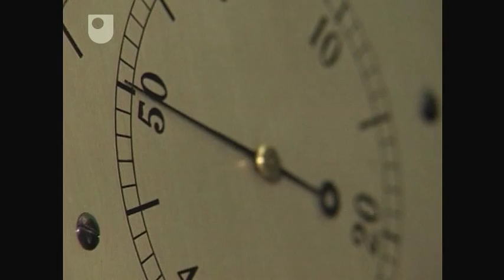Einstein and Bohr - The Physical World: Quantum (2/7)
The clash between the two giants of twentieth century physics. Einstein is a household name, but who was Neils Bohr?